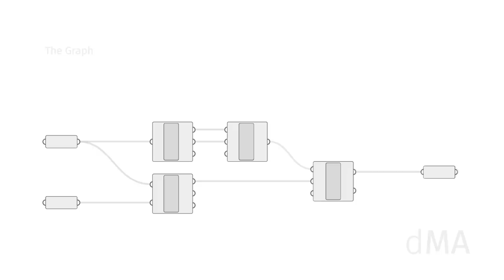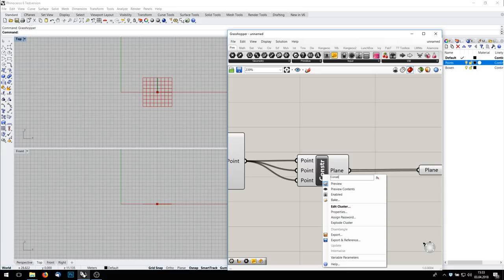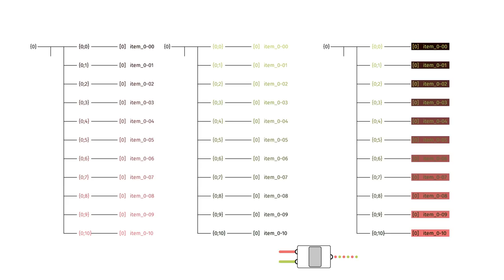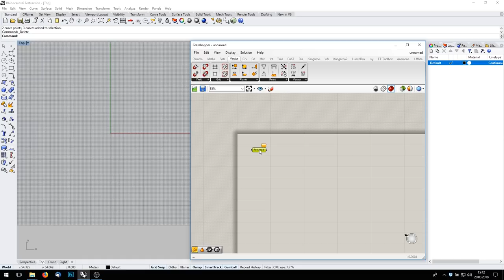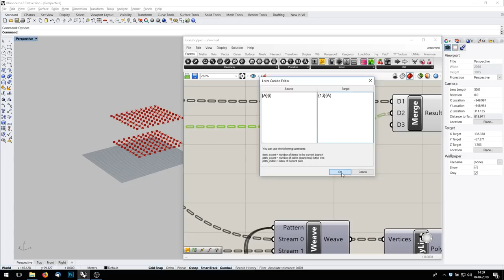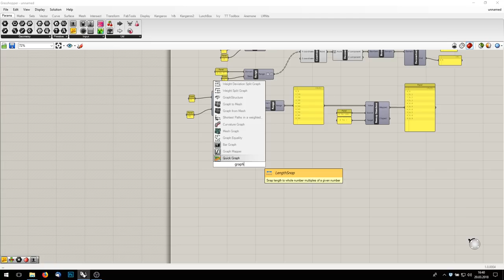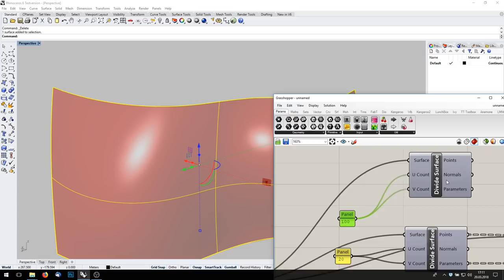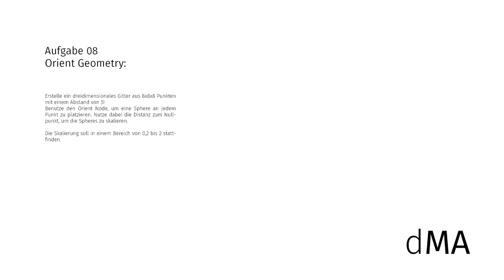Grasshopper Basics Tutorial (deutsch)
Dieses Video befasst sich mit Grasshopper für Rhino und führt dabei in Grundsätzliche Strukturen des Programmes ein.
Es erklärt Datentypen, Datenstrukturen, sowie Herangehensweisen, damit zu arbeiten.

Dieses Tutorial ist als Einstieg in Grasshopper gedacht. Es dient als Grundlage um andere Tutorials tiefergreifend zu verstehen.

Kapitel:

01 Intro: 0:20
02 Graph: 1:45
03 Objects: 3:49
04 Simple Data Types: 4:43
05 Geometry Data Types: 6:36
06 Navigation: 12:08
07 List/Trees: 28:00
08 Expressions: 41:49
09 Sort/Shift/Cull: 50:28
10 Path Mapping: 59:08
11 Domains/Numbers: 1:17:44
12 Curve/Surface Parameters: 1:27:37
13 Orient Geometry: 1:42:36